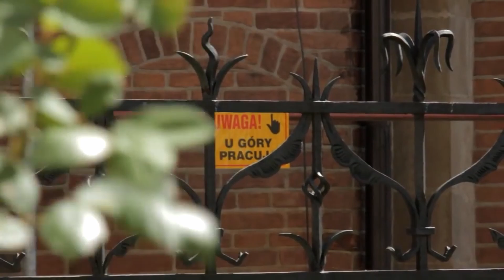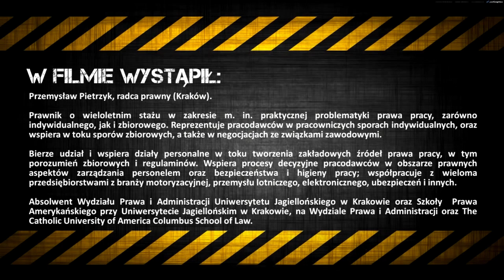Prawa pracownika w zakresie BHP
W tym materiale omówiony zostanie art. 210 Kodeksu pracy, który wyjaśnia w jakich okolicznościach, z uwagi na bezpieczeństwo i zdrowie własne i osób trzecich, pracownik ma prawo powstrzymać się od wykonywania pracy.